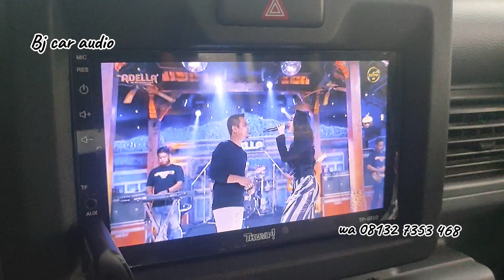CARA MEMASANG AUDIO NEW CARRY AC